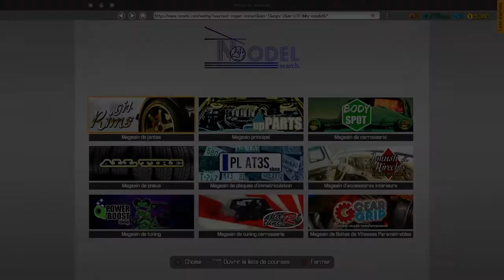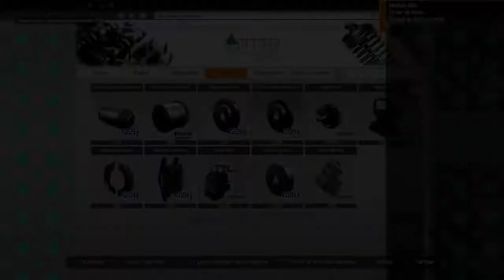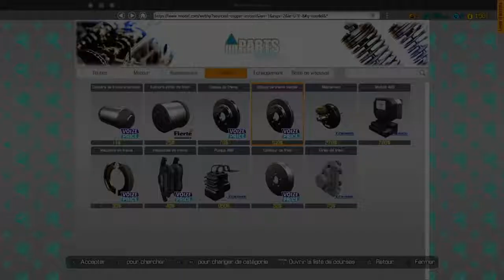Car Mechanique simulator_PS4_Problème de frein